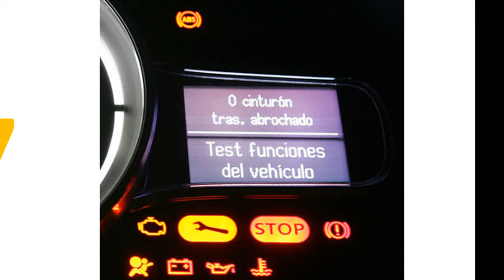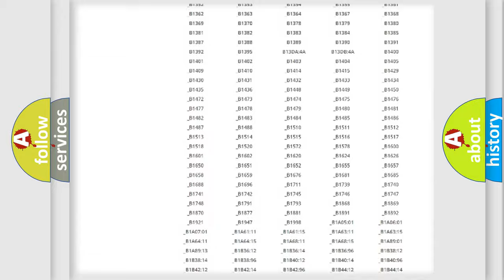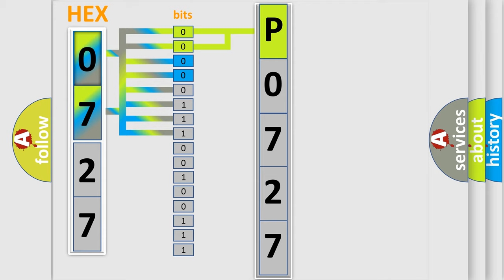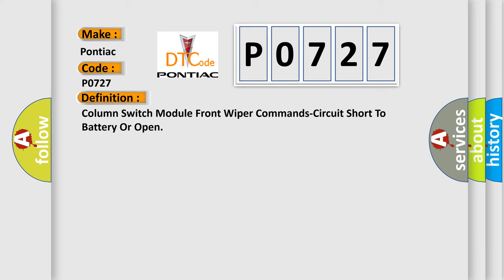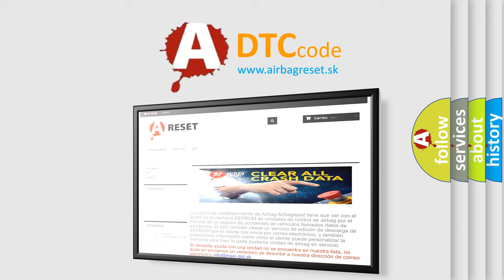DTC Pontiac P0727 Short Explanation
Contents:
0:21 Basic DTC analysis according to OBD2 protocol standard.
1:48 Insight into programming
2:58 A diagnostically understandable description of the Diagnostic Trouble Code
3:05 Basic error definition

Make:
Pontiac
Code:
P0727
Definition:
Column Switch Module Front Wiper Commands-Circuit Short To Battery Or Open
Description:
Windshield Wipers: The Front Wiper or Washer Switch is located on the Left Multifunction Switch and is hardwired to the Body Control Module (BCM). Voltage is provided to the Front Wiper Motor from Fuse F89 (30A) in the Front Power Distribution Center (PDC) Assembly, through the Fused B(+) circuit. A ground path for the Front Wiper Motor is provided through the wiring harness to the body of the vehicle. The Light Rain Sensor Module (LRSM) is located on the windshield and is hardwired to the Body Control Module (BCM). Voltage is provided to the LRSM from Fuse 49 (7.5A) in the BCM, through the Fused Ignition Switch Output (Run) circuit. A ground path for the LRSM is provided through the wiring harness to the body of the vehicle.
Cause:
FRONT WIPER SWITCH MUX CIRCUIT SHORTED TO VOLTAGEFRONT WIPER SWITCH MUX CIRCUIT OPENFRONT WIPER SWITCHBODY CONTROL MODULE (BCM)